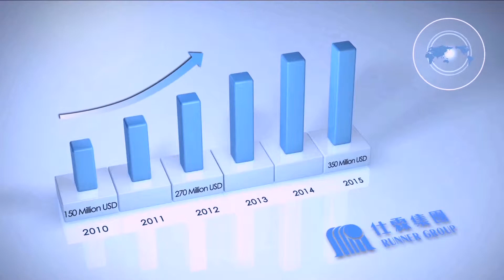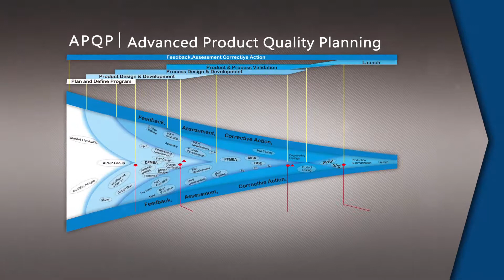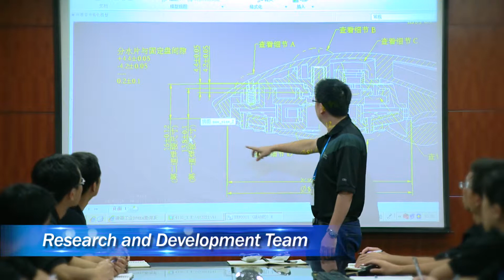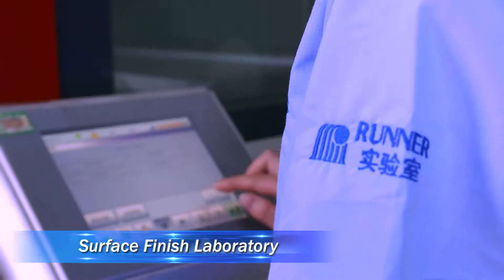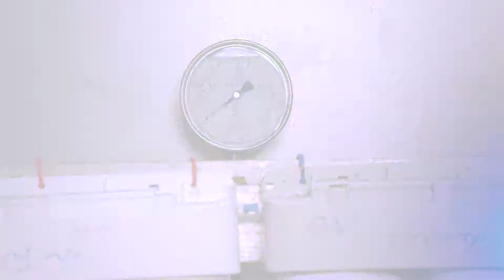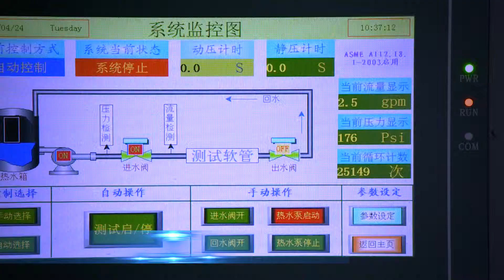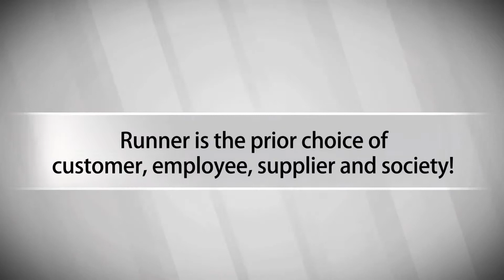Runner Group 2014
Runner Group, founded in 1978, with 35 years of stable development, has now grown into a leading manufacturer and an innovative pilot within the industry of sanitary fittings.
Over the past decades, with a solid faith of "repaying the country with industry", an unchangeable morale of "standing to goodness, bearing hardships to success" and an eternal mission of "being eager to innovate, advocating quality and respecting customers", Runner has been engaged in adopting new techniques, developing parts and units, providing a wide range of high-quality products and perfecting after-sale services throughout the world.